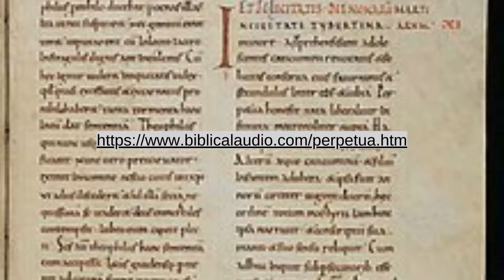Saint Perpetua in Spanish (Español)